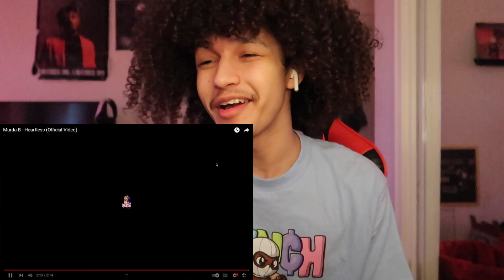Murda B - Heartless (Official Video) *REACTION* MURDA B JUST DROPPED THE BEST SONG OF 2023!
~Social media~
-Snap: angel.finesseee